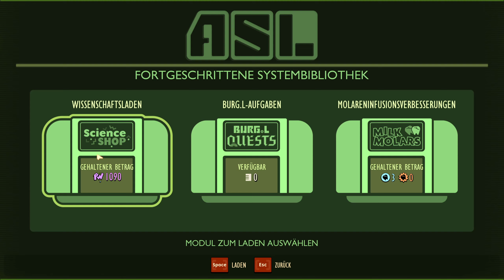Grounded #69 - Dafür bin ich noch nicht bereit